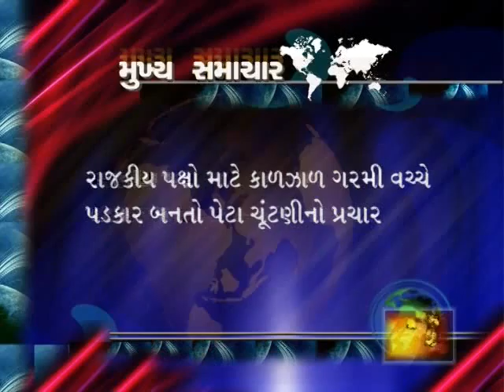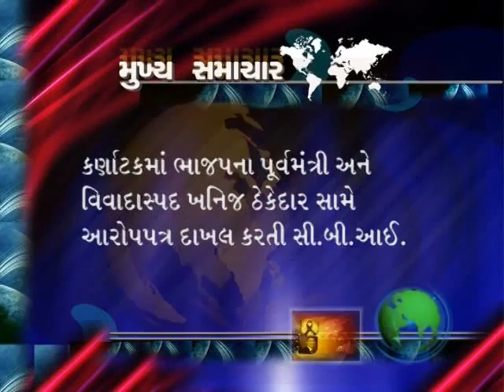28-05.2013 11 AM Headlines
News Headlines at 1100 AM on 28  May 2013